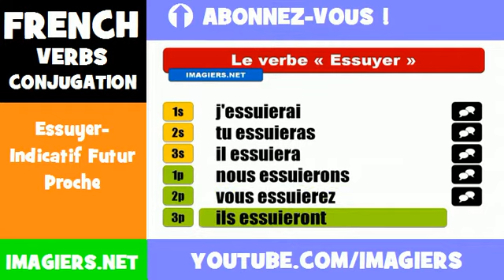French lesson = Essuyer Indicatif Futur Proche